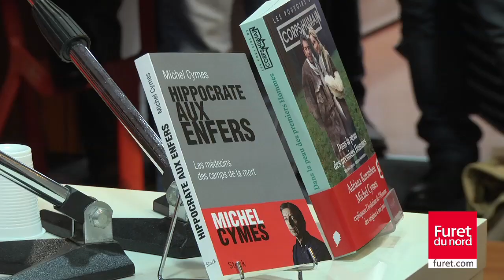Michel Cymes sur les traces de ses grands pères disparus à Auschwitz.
A Auschwitz, Dachau, Buchenwald ou Strasbourg, les pires atrocités ont été commises par ceux qui avaient prêté le serment d’Hippocrate, les médecins. Partant sur les traces de ses grands-pères, morts en déportation, Michel Cymes jette son regard de médecin d’aujourd’hui sur une facette moins connue de la barbarie nazie. S’appuyant sur de nombreux témoignages et une documentation récente, il raconte avec franchise et passion comment Hippocrate est descendu aux enfers.